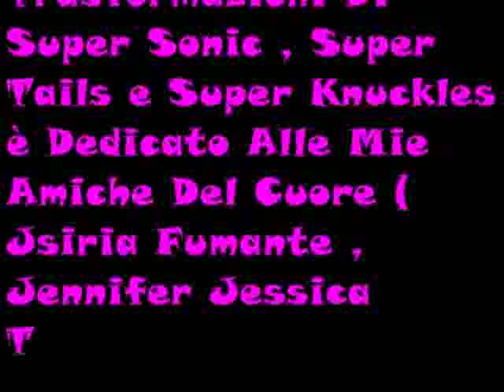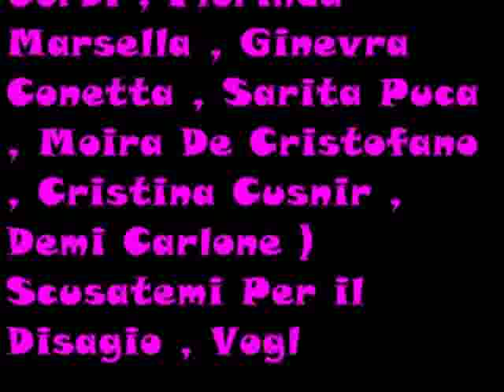CodeLyokoPlaystation ; Sonic Classic Heroes ; Alcuni Livelli 1 J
Code Lyoko Playstation ; Salve Ragazzi e Ragazze Sono Anthony Conca e Questo è il Gioco Sonic Classic Heroes Per Sega Mega Drive Vintage , Alcuni Livelli 1 J Con Super Sonic , Super Tails e Super Knuckles , Buona Visione .